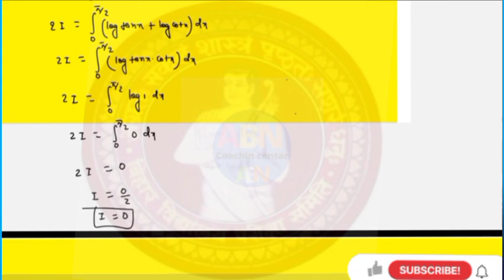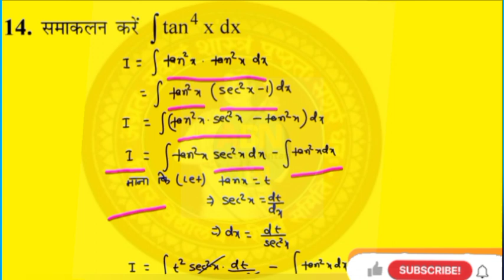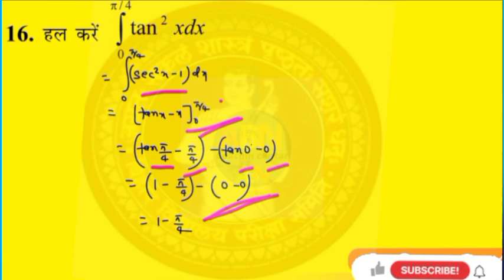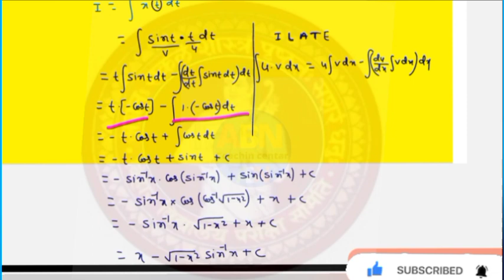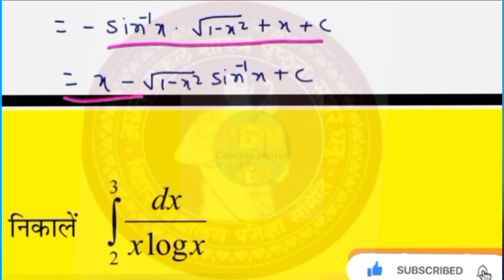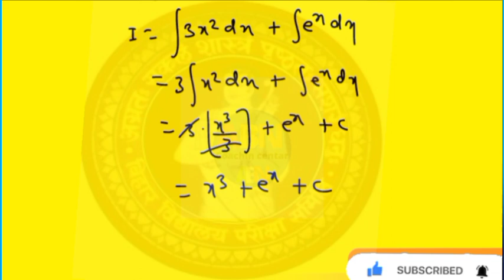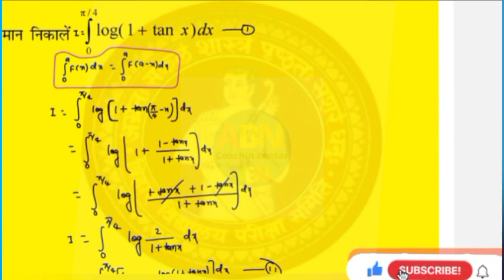class 12th maths vvi subjectives questions||bihar board exam 2023||maths subjective questions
class 12th ka math ka vvi question subjective 2023class 12th maths vvi subjective